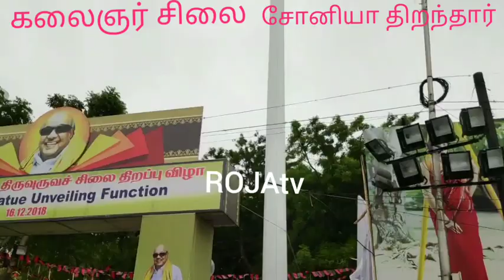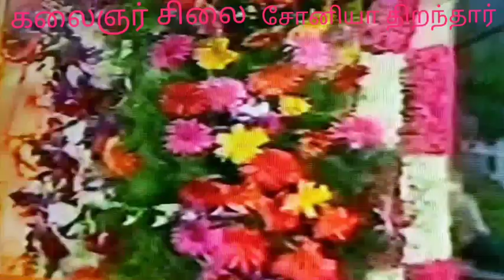கலைஞர் சிலை :சோனியா திறந்தார்!